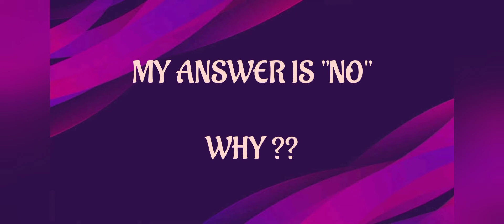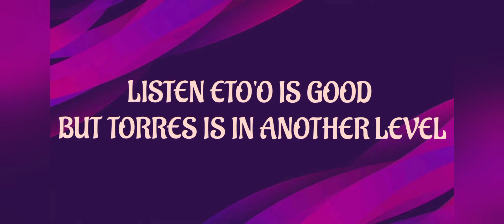IS ETO'O REALLY BETTER THAN TORRES ?? 🤔 || eFootball PES 21